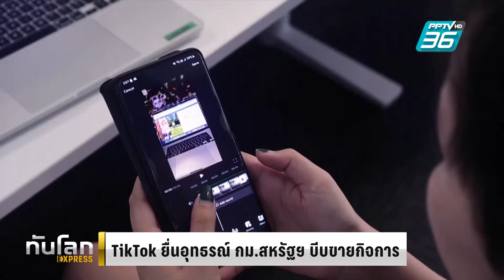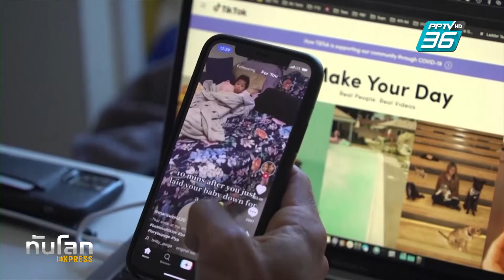TikTok ยื่นอุทธรณ์ กม.สหรัฐฯ บีบขายกิจการ เลี่ยงโดนแบน|ทันโลก EXPRESS | 18 ก.ย. 67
เมื่อวันจันทร์ที่ผ่านมา TikTok ยื่นอุทธรณ์ต่อศาล กรณีที่รัฐบาลสหรัฐฯ ผ่านร่างกฎหมายที่บีบให้บริษัทแม่สัญชาติจีนอย่างไบต์แดนซ์ ขายกิจการทิ้ง มิเช่นนั้น จะถูกแบนการใช้งานในสหรัฐฯ